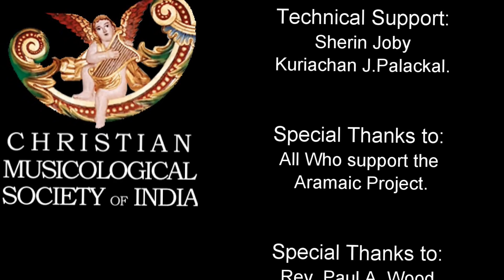Aramaic Project-52K. Melodies of “U al appay” and “Laaku Maaraa.” Sebastian Menachery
Chanting of slotha (prayer) followed by the Resurrection hymn in Syriac. Melody for solemn occasions in the Syro Malabar Church
JESUS & INDIA: A CONNECTION THROUGH LANUAGE AND MUSIC. The Aramaic Project